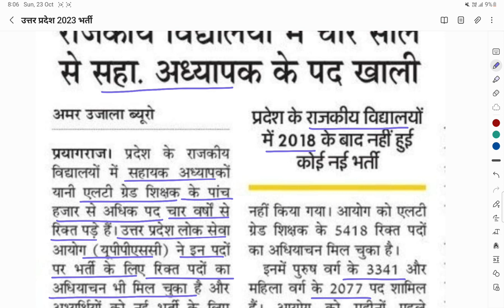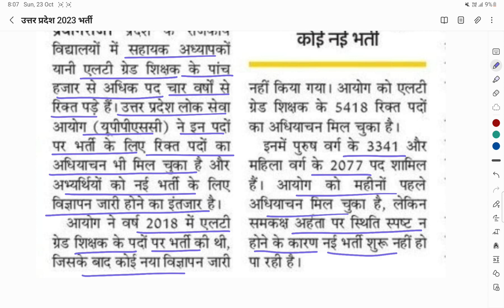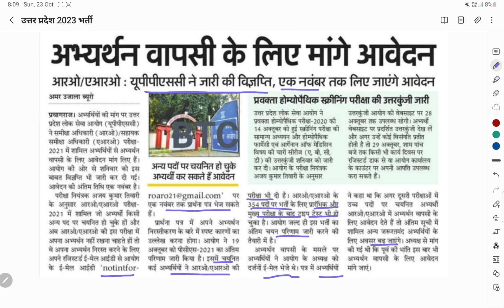UP शिक्षक भर्ती 2022 II सहायक अध्यापक 7000+ पदों पर भर्ती II LT Grade Vacancy 2022 II तैयारी शुरू